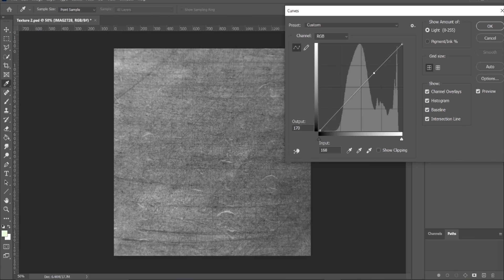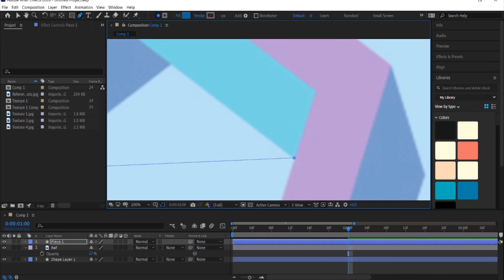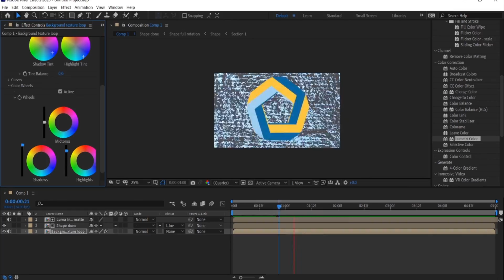✨ Hand-drawn textures for After Effects || Full process ✨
After watching the amazing Ben Marriott animate some impossible geometry, I had to give it a go! Huge thanks to him for the wonderful tutorial, and another huge thanks to Saving Jake for his music.